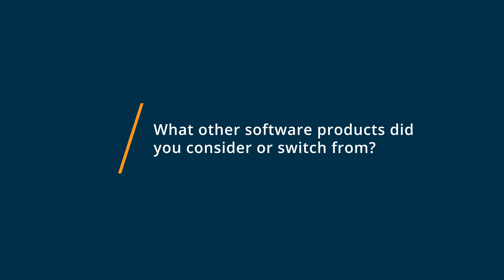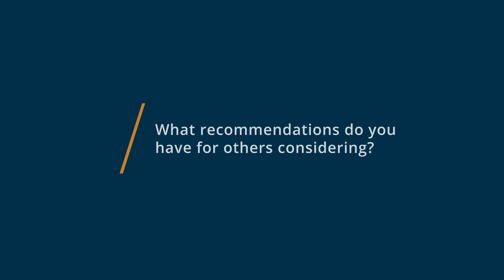Brightcove Review: Bumpy Getting Started But Well Worth It.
"Brightcove Review 2023.

0:00 Intro
0:19 What other software products did you consider or switch from?
0:46 What were the reasons you chose Brightcove?
1:47 How easy was it to onboard and integrate Brightcove into your business?
2:23 What recommendations do you have for others considering Brightcove?"